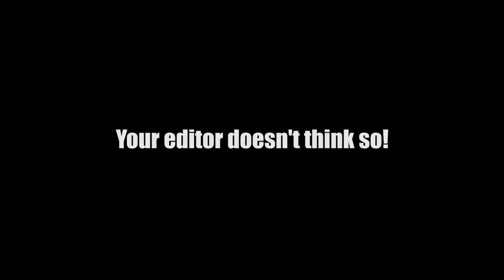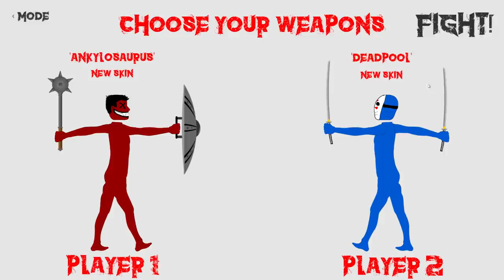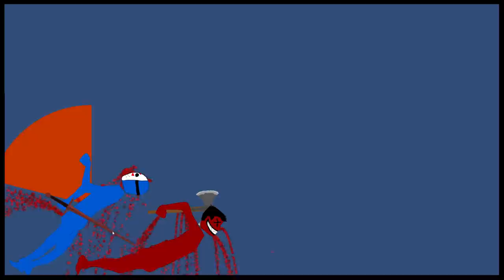WELCOME TO THE WEIRDEST FIGHTING GAME EVER! | Rivalry (w/ H2O Delirious)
Greensboro, NC
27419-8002